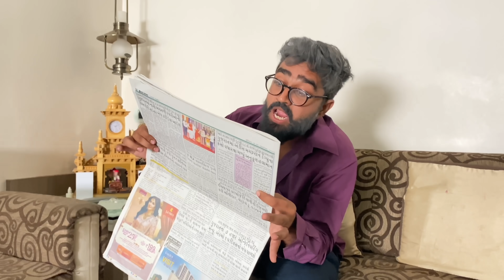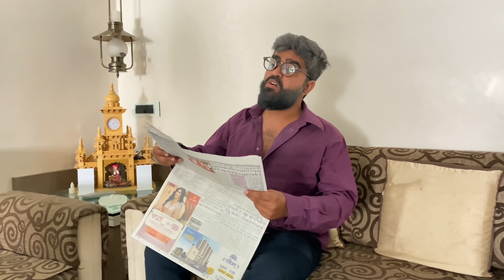આને ઘોડી લેવી || dhaval domadiya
અત્યારે જ ડાઉનલોડ કરો RummyCircle એપ અને મેળવો 2000 રૂપિયા વેલકમ બોનસ!

Titel :-  ane ghodi levi
Writen :- samir bukhari
Directed :- Abhi Kandoliya
Artist :- Dhaval Domadiya, Atik shekh , ajay garchar , rutvik gohel , riddhi patel